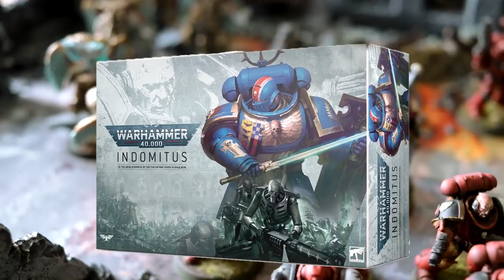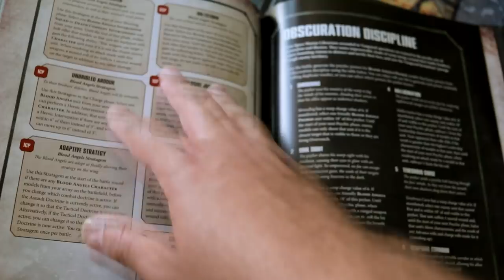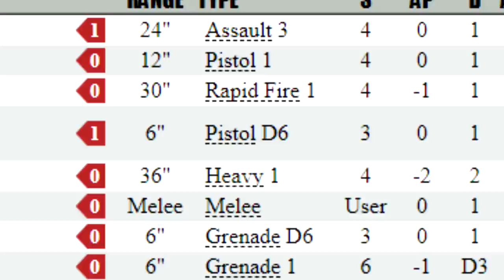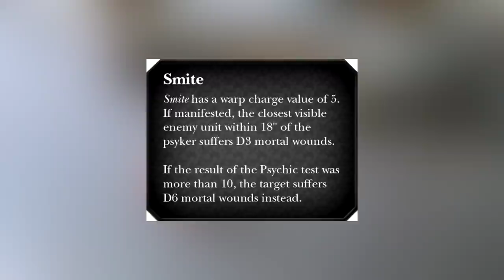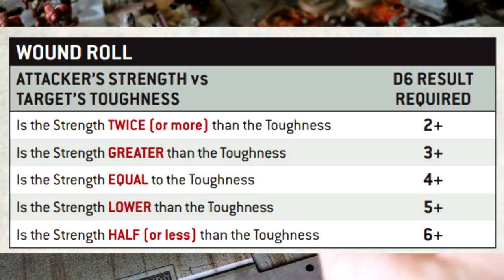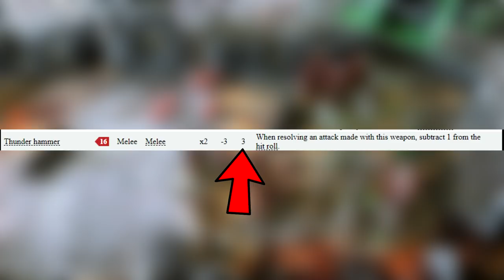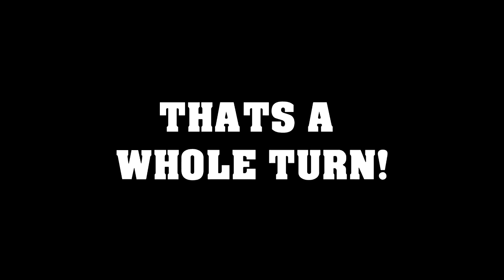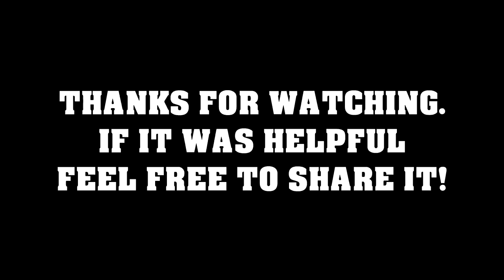How To Play Warhammer 40k - 9th Edition - with PleasantKenobi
So you want to learn how to play Warhammer 40k? You are new to the game, a returning player, or you just love to hear me explain rules systems. Either way, this video is for you.